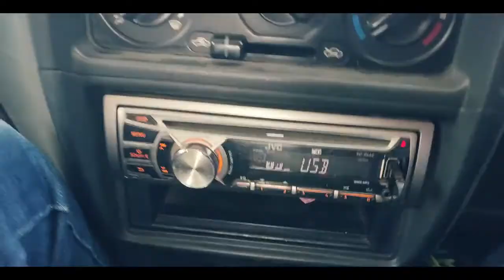New yearor prothom vlog😍😍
Hello Guys Welcome To My Youtube Chanel Umas VloGs.. This is my compelte new youtube chanel so please guys to like cooment share subscribe my chanel and Keep Loving & Keep Supporting Thank You